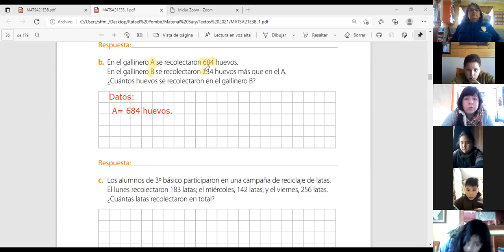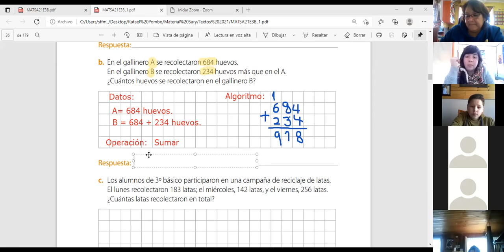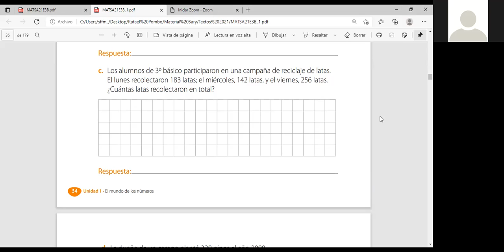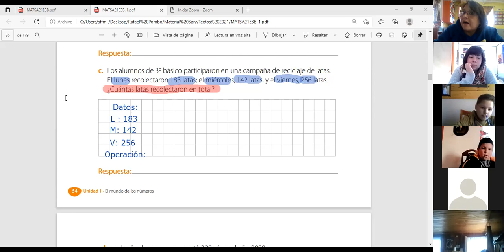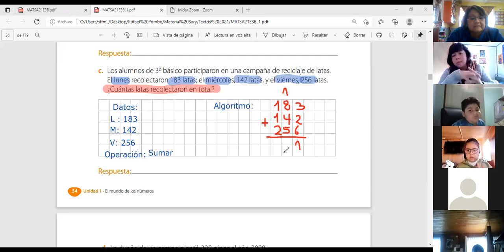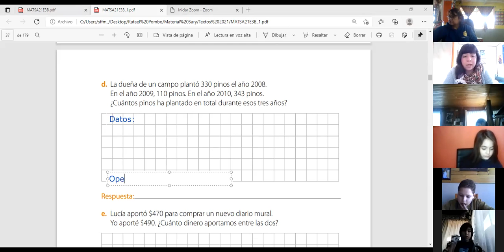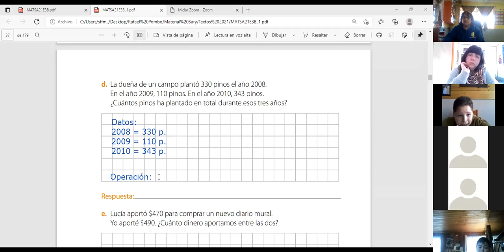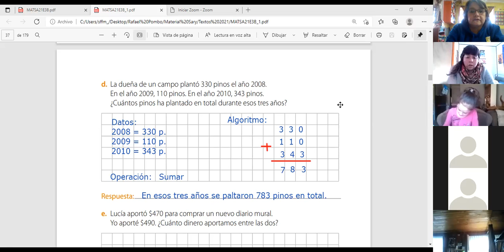3º básico Matemática lunes 02 de agosto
Resolución  de problemas de adiciones y sustracciones.
Cuadernillo pág 34.